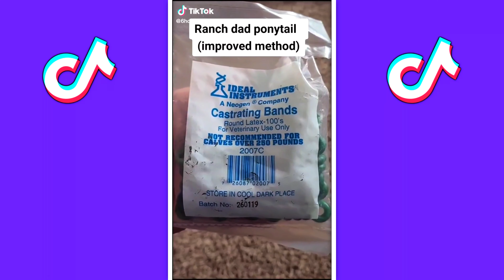Amazing Hairstyles & Color | Hair Transformation TikTok Compilation #8